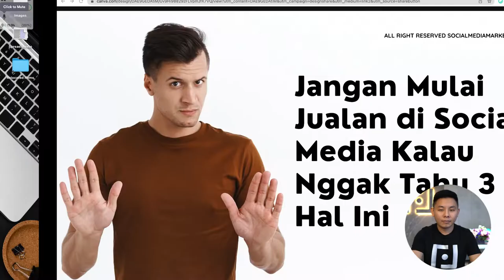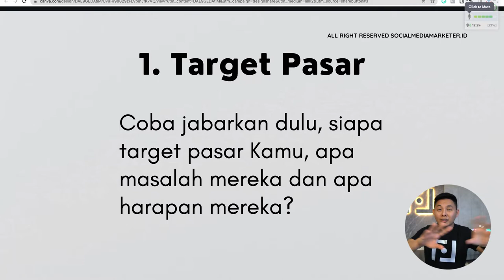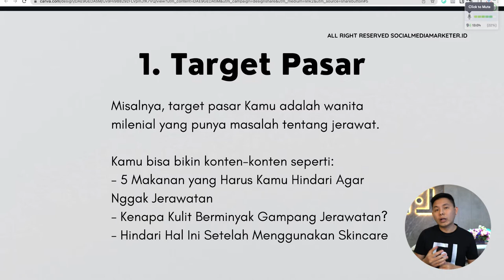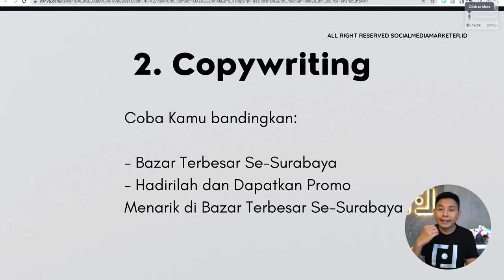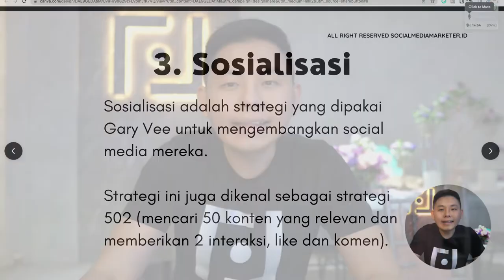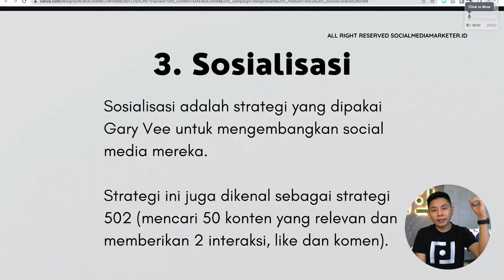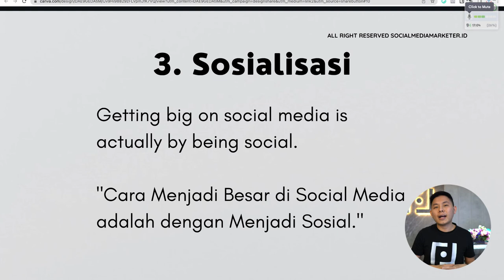Jangan Jualan di Social Media Sebelum Tahu 3 Hal Ini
Jualan di Social Media memang tidaklah mudah, maka dari itu Kamu harus tahu 3 hal penting ini. Apa sajakah itu?

dan dapatkan